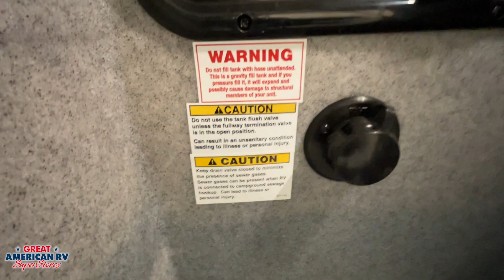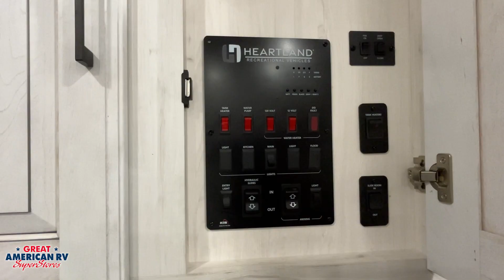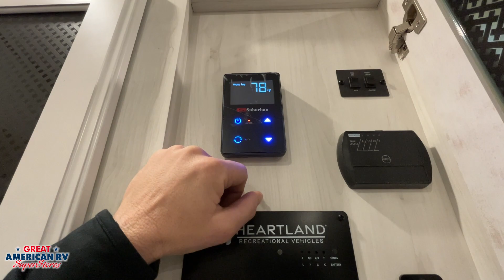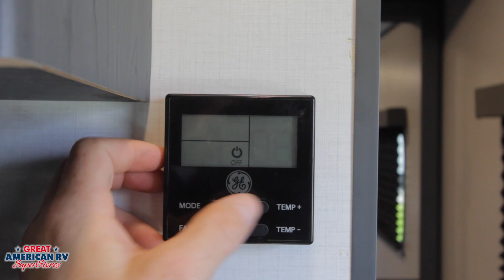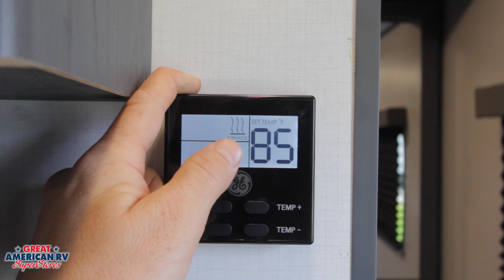2024 Heartland Bighorn 37FB Owner Delivery Walk Thru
Want a full operational video walk thru on your new Heartland Big Horn 37FB.  Find it here as Todd walks you thru everything on your Heartland model from front to back.  Just pick your floorplan from the list and get a refresher on each component operation as well as tips and tricks along the way.

Great American RV SuperStores is proud to serve RVers nationwide with 11 dealerships across 5 states. Make us your destination for RV sales, service, parts, and accessories.
• Breaux Bridge, LA
• Hammond, LA
• Columbus, MS
• Hattiesburg, MS
• Tupelo, MS
• Calera, AL
• Grand Bay, AL
• Heflin, AL
• Huntsville, AL
• Defuniak Springs, FL
• Memphis, TN

We offer top manufacturer brands like Tiffin, Airstream, Jayco, Heartland, Grand Design, Thor Motor Coach, Entegra Coach, Venture RV, and more.

For more RV tips, tricks, and manufacturer information, check out the Helpful Hacks page on our

*Not all Manufacturer brands available at all locations.

This content is not a legal standard or regulation, and does not create any new legal obligation.  It is advisory in nature, informational in content, and is intended to assist and educate consumers in the use and enjoyment of their recreational vehicles.  Great American RV Superstores does not hereby make any warranty, express or implied, and does not assume any liability with respect to the use of, or damages resulting from the use of any information, method or process included in this content.